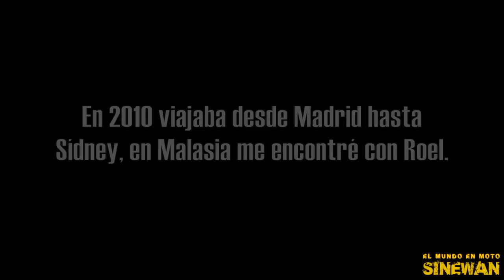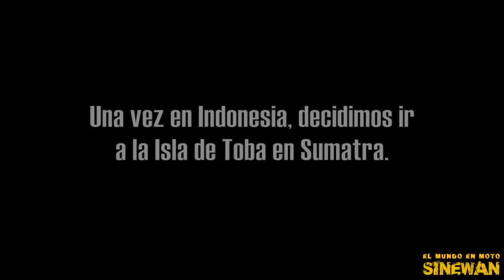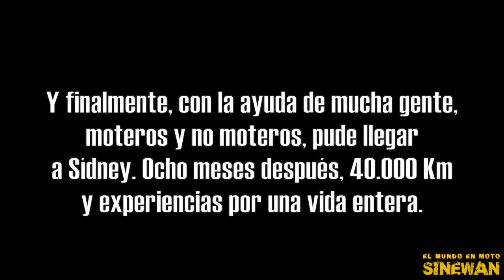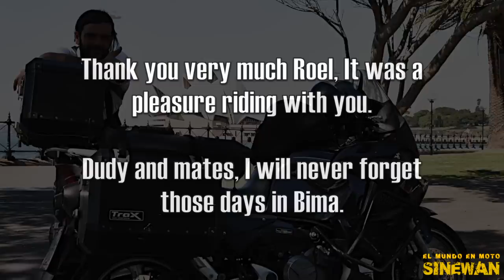De MALASIA a INDONESIA se cruza ASÏ la MOTO/ Llegada a AUSTRALIA desde ESPAÑA / SINEWAN (S00/E010)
De Malasia a Indonesia se cruza así, en este barco carguero la moto y las personas en avión. Ultimo tramo hasta Australia de un viaje de 40.000 kilómetros